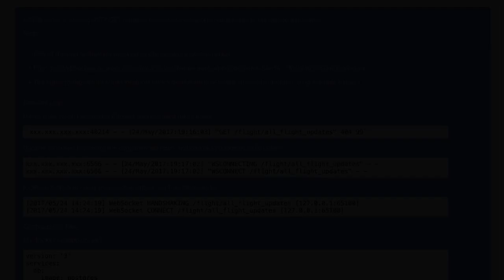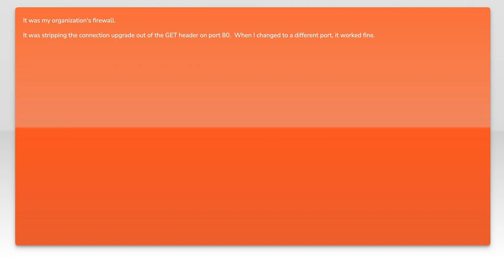Fixing Docker NGINX Proxy WebSocket Forwarding Issues: A Step-by-Step Guide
In this video, we dive into the common challenges of using NGINX as a reverse proxy for WebSocket connections in Docker environments. If you've encountered issues with WebSocket forwarding, you're not alone. Join us as we provide a comprehensive, step-by-step guide to troubleshoot and fix these problems, ensuring smooth communication between your applications. Whether you're a beginner or an experienced developer, this tutorial will equip you with the knowledge to optimize your Docker setup for WebSocket functionality.

Today's Topic: Fixing Docker NGINX Proxy WebSocket Forwarding Issues: A Step-by-Step Guide

Related to: docker, nginx, proxy, websocket, forwarding, issues, fixing, step-by-stepguide,